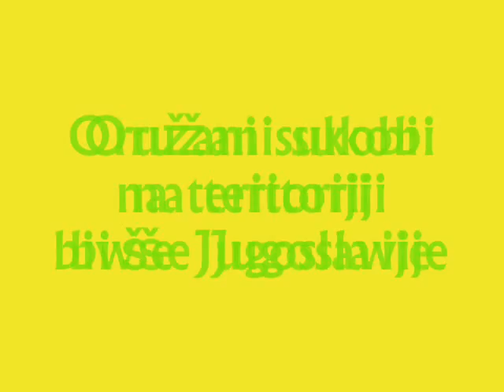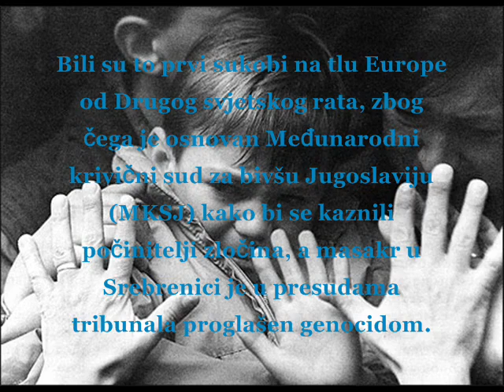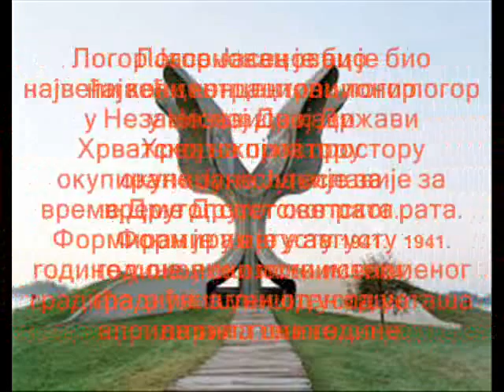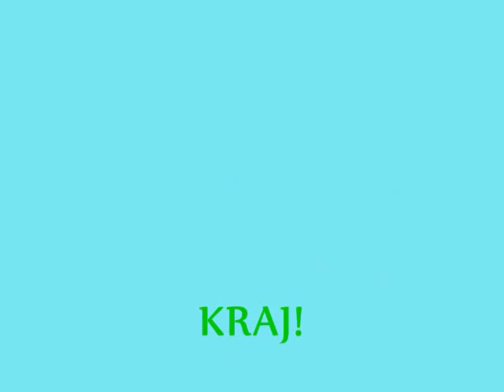Jugoslavija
Jugoslavija za vreme rata, logori na njenim prostorima i raspad SFRJ